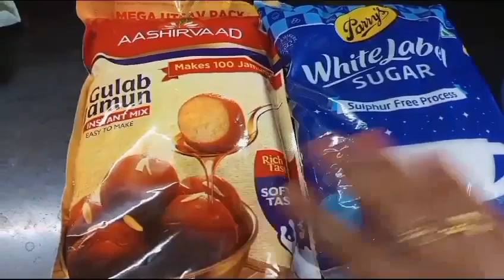Aashirwad Andhra# gulab jamun recipe special#😋😋😋❤️❤️❤️👌👌👌